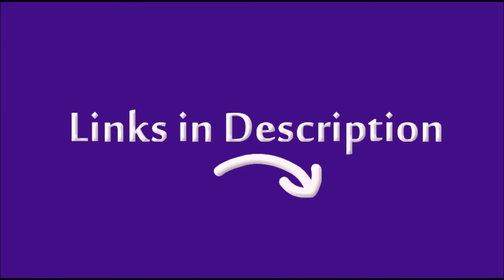Amazon Merch Alternatives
Best Amazon Merch Alternatives